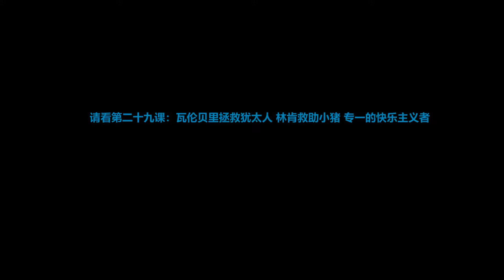谌洪果思想实验课（28）：起诉自己的父亲 以神的名义杀人